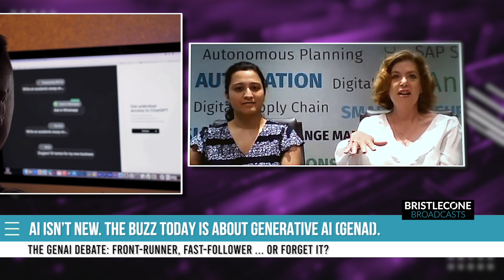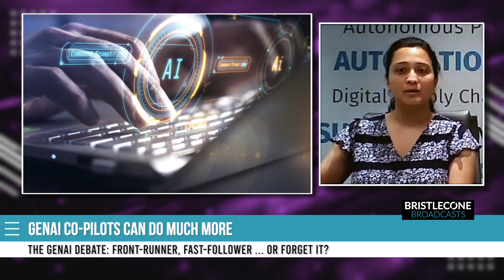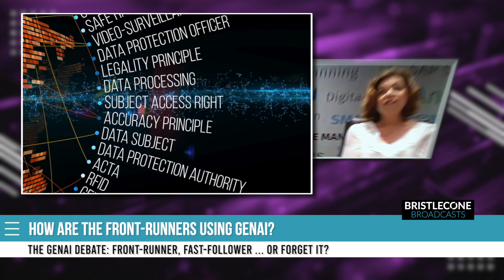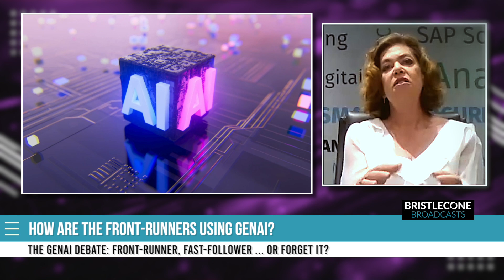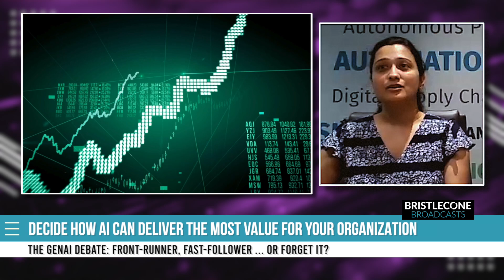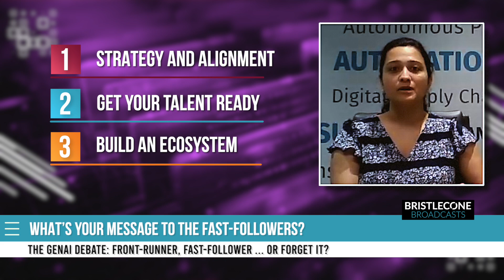The GenAI Debate: Front-Runner, Fast-Follower ... or Forget It?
Should you be an AI trailblazer, savvy adopter, or strategic observer? Join industry veterans Jen and Shipra, with over 50 years of combined experience in supply chain AI, for an enlightening discussion. Discover what it takes to excel in your field and the pitfalls that could threaten your career. This engaging conversation illuminates the path to AI success and guides you in making impactful decisions. Don't miss this opportunity to gain invaluable insights from the forefront of AI innovation.